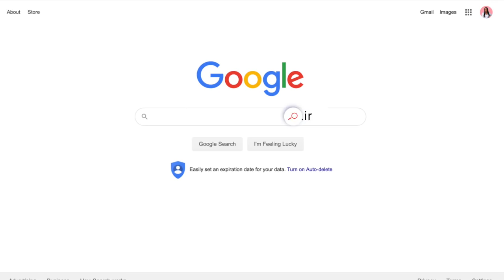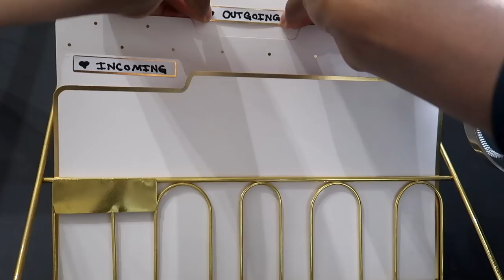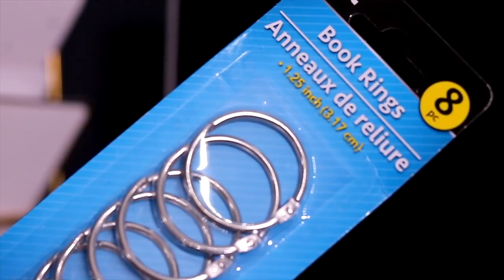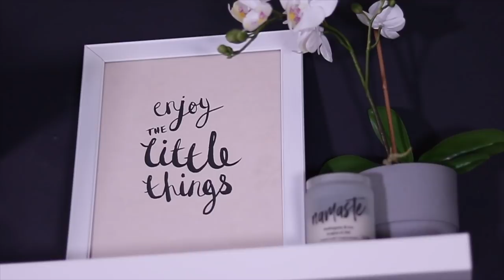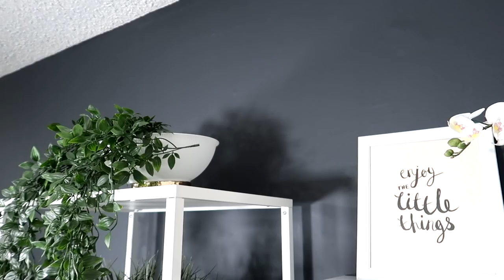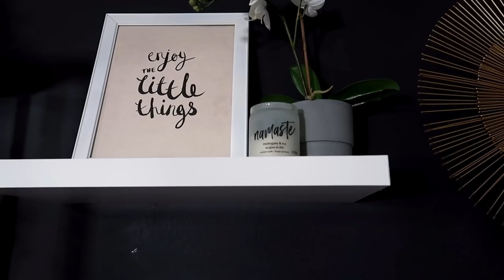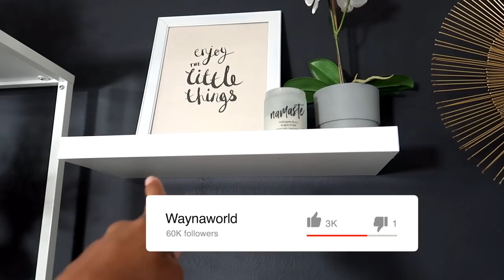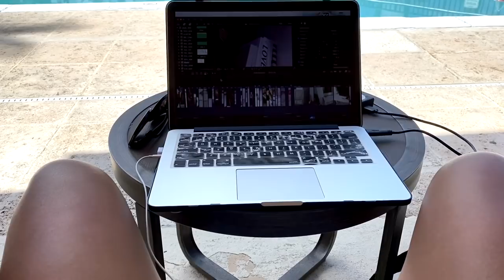My Affordable Dream Desk Setup Tour! Work From Home Desk Setup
Today, I’m sharing my extreme desk set up, makeover, and tour. My desk set up is naturally minimal, but it allows me to be very productive. This is the ultimate desk set up for any budget. This is how I work from home in 2020. Please let me know your favorite part of the desk tour. Links provided below.👇🏾

LINKS⇣⇣⇣

Hanging File Organizer

Acrylic Monitor Riser

Metallic Spray Paint, 11 oz, Burnished Brass

Linon Desk, White (similar style with gold hardware)

No-Assembly Folding Writing Desk Small Computer Desk Laptop

Foldable Writing Computer Desk Home Office PC Laptop (Cheaper option in brown)

SMUGDESK Ergonomic Office Chair ( It’s 13% cheaper since I purchased mines )

Slim Floating White Shelf

Grey upholstered chair is from ROSS

Philippians 4:13

✨H i t  m e  u p !✨

Facebook at Waynasworld

God is 💜= 💜is God

🔲 Music